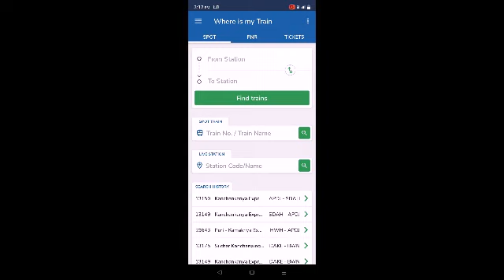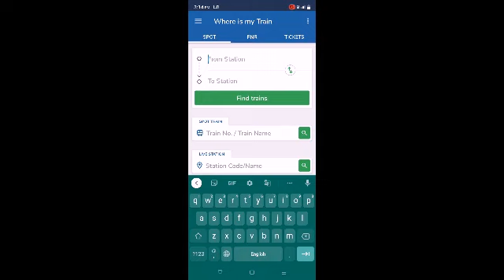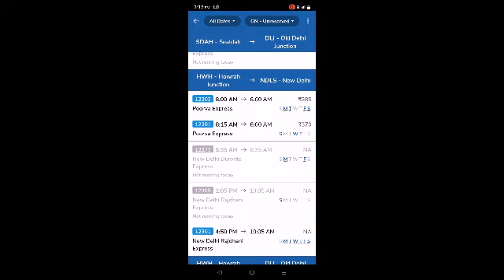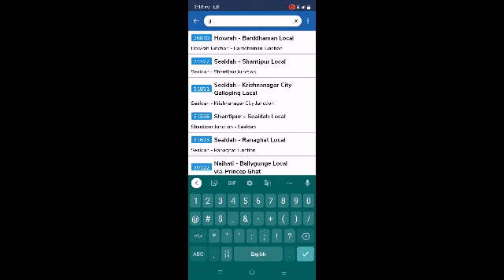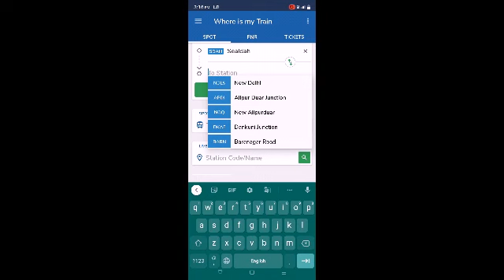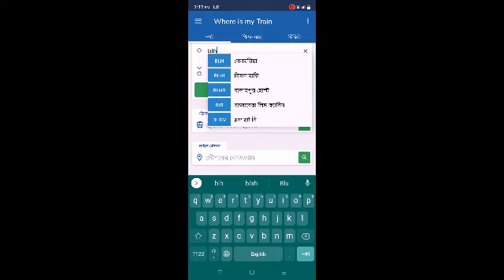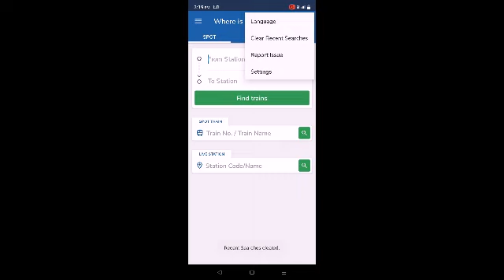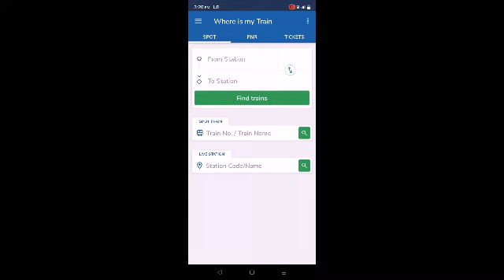How to use Where Is My Train App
Full details of app in video